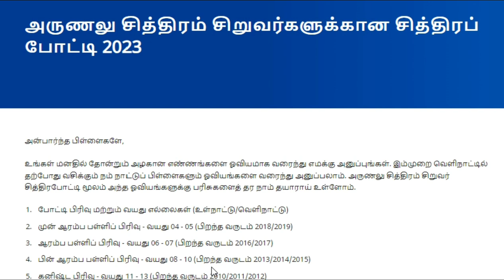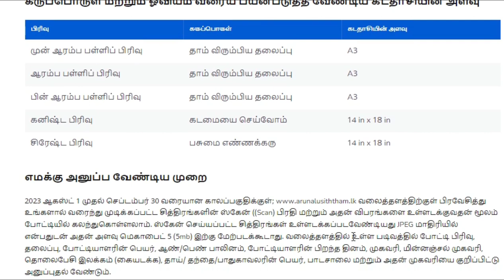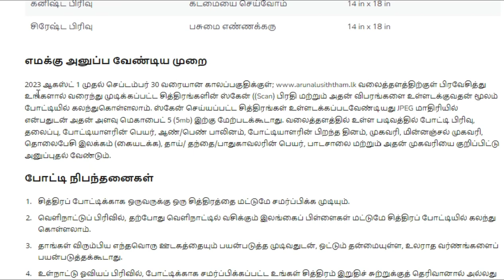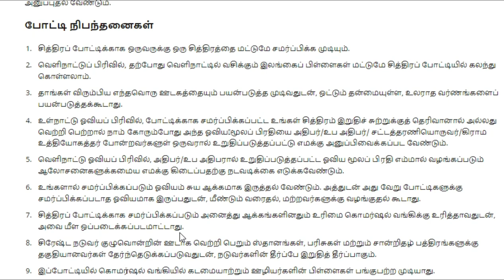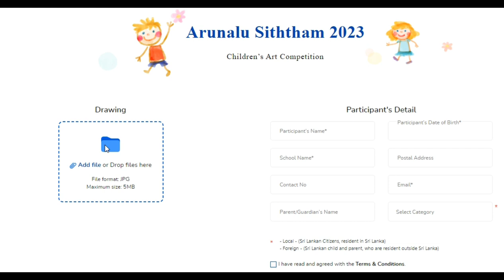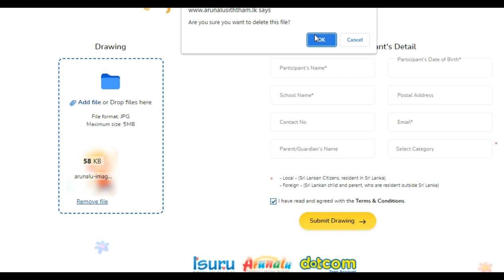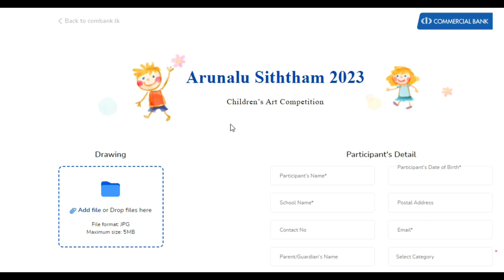Arunalu Siththam Children’s Art Competition 2023 | Art Competition - Sri lanka | Commercial Bank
Dear Children,
Turn your beautiful thoughts into art and send it to us, so that we can celebrate your talents! Arunalu Siththam Children's Art competition is ready to award prizes to the most beautiful drawings that are created by you, the talented little ones of Sri Lanka. This time the competition also gives the opportunity for children living overseas to participate.